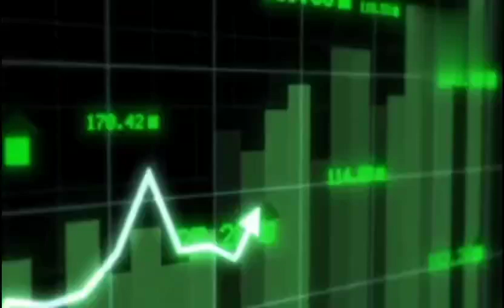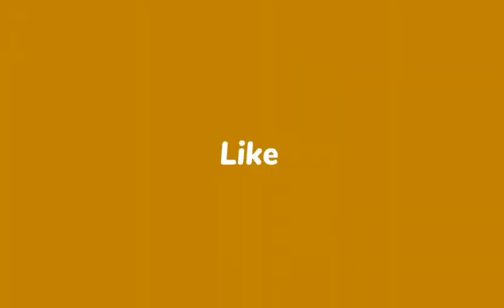IEX SHARE LATEST NEWS TODAY, INDIAN ENERGY EXCHANGE LTD SHARE ANALYSIS @S B STOCK NEWS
INDIAN ENERGY EXCHANGE LTD SHARE ANALYSIS
@S B STOCK NEWS
जानिये एक्सपर्ट की राय

iex news
IEX Share
MONDAY IEX SHARE NEWS
iex idea share
 price